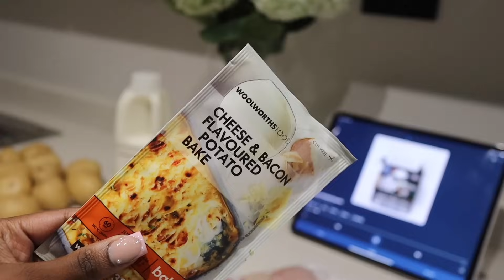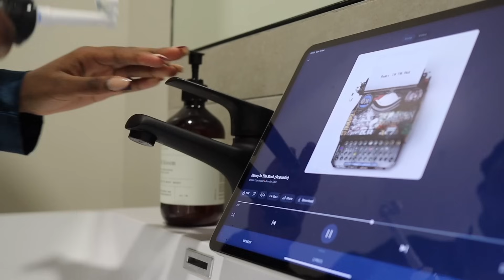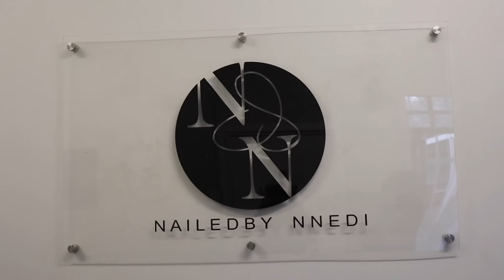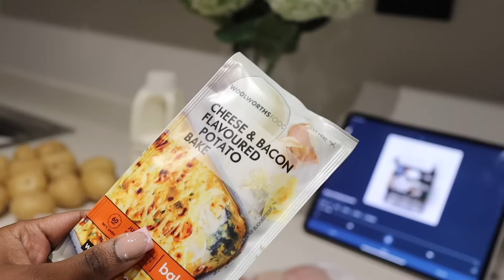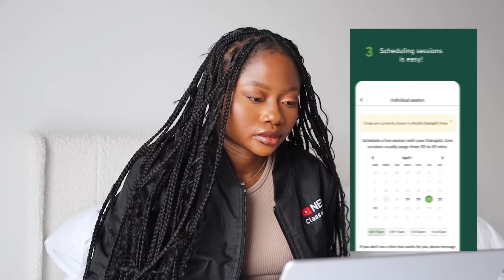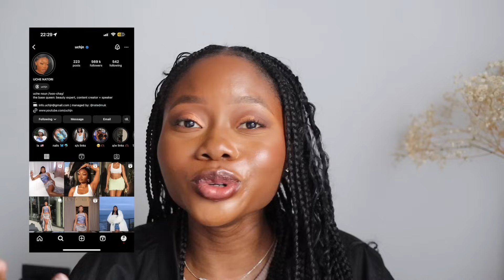my medical report, R12k makeup & lecreuset haul, activewear haul & all in between | with love, cee💌